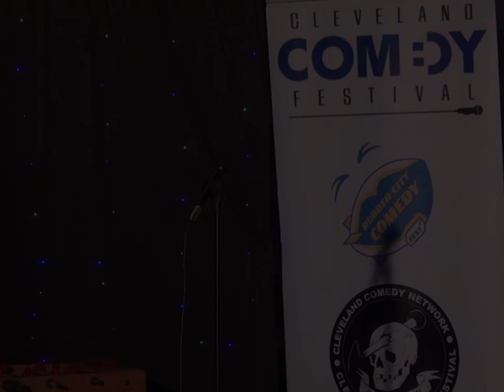Dan Donnelly at the 2023 Cleveland Comedy Festival